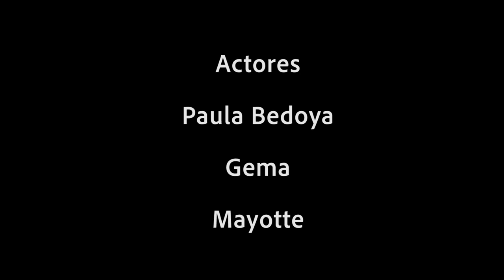Salvadas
Cortometraje con estudiantes de teatro de Universidad de Córdoba
Abdias Padilla
Paula Bedoya
Gema
Mayotte
Dirección Luis Alfredo Pinilla
Guión de Ricky Pinilla.